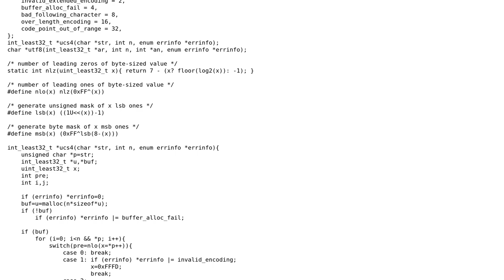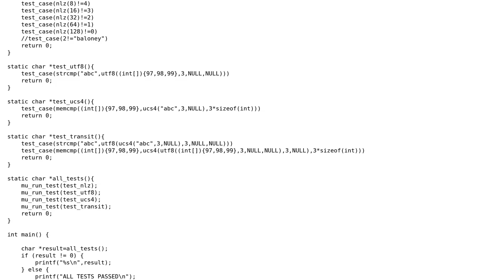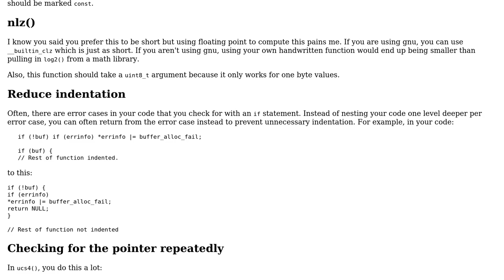Code Review: UTF-8 encoding/decoding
With thanks & praise to God, and with thanks to the many people who have made this project possible! | Content (except music & images) licensed under CC BY-SA | Music | Images & others | With thanks to user luser droog user JS1 user Jamal and the Stack Exchange Network Trademarks are property of their respective owners. You are responsible for your own actions.